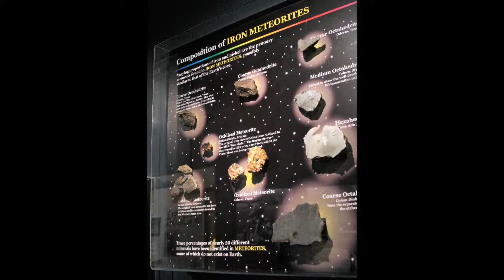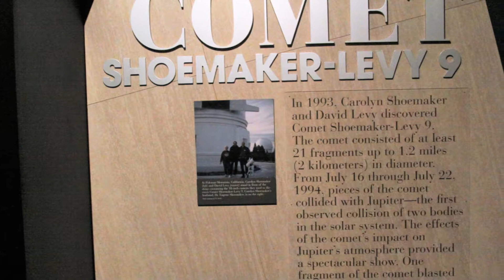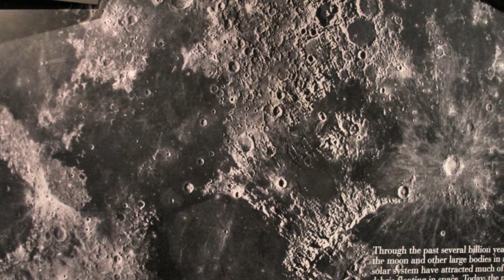Rayappa Kasi Barringer Meteor Crater3, Arizona, USA, May 19 20, 2009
Fifty thousand years ago, a giant fireball streaked across the North American sky. It struck the earth in what is now northern Arizona, exploding with the force of 2 ½ million tons of TNT.
The story of the Barringer Meteorite Crater is a story about the collisions and impacts that have shaped the Earth and other planets in our solar system. But it is also a story about how we know what we know about craters, meteorites, and the planet we live on.
The crater is named for Daniel Moreau Barringer, a Philadelphia mining engineer. Barringer was one of the first people to claim that the crater was the result of an impact, contradicting the most eminent scientists of his time. Though he never found the fortune in meteoritic iron he was convinced lay beneath the floor of the crater, Barringer’s theory of the crater’s origin was eventually vindicated and accepted by the scientific community.